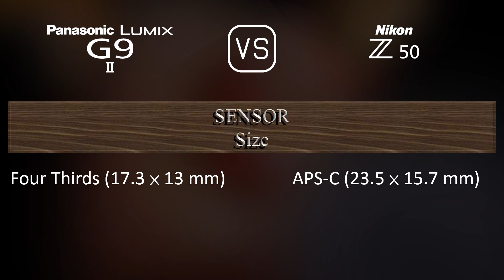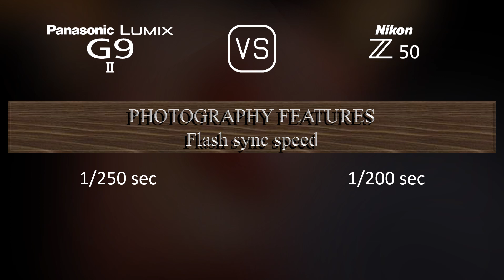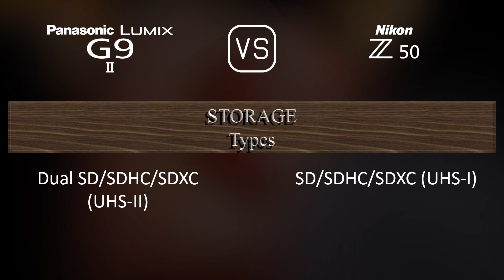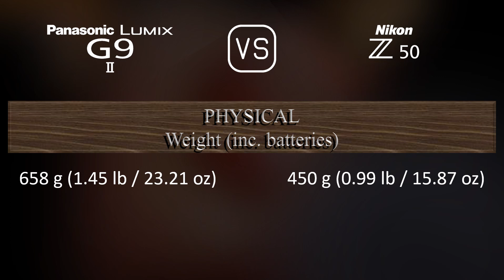Panasonic Lumix G9 II vs. Nikon Z50: A Comparison of Specifications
This video overviews the Panasonic Lumix G9 II and the Nikon Z50 in a parallel comparison of specifications.

00:25 LAUNCH
00:33 BODY
00:40 SENSOR
01:01 IMAGE
01:16 OPTICS & FOCUS
01:41 SCREEN
01:58 VIEWFINDER
02:13 PHOTOGRAPHY FEATURES
03:06 VIDEOGRAPHY FEATURES
03:20 STORAGE
03:24 CONNECTIVITY
03:49 PHYSICAL
04:07 MISC